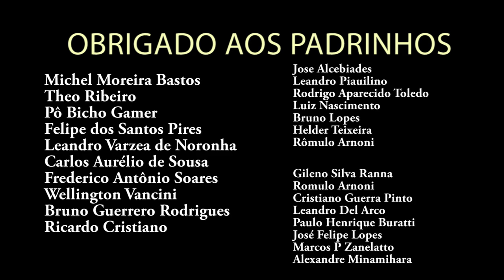EXTRA Demissões em Massa na Activision Blizzard, Centralização de Função e Queda de Vendas!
MATÉRIA BLOOMBERG

JOGUE SEM LAG! CLIQUE NO LINK E DESCUBRA COMO!